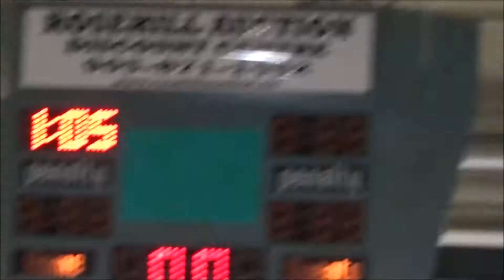Bantam BB Blades Sept 19 vs Fort Erie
Tie 1-1